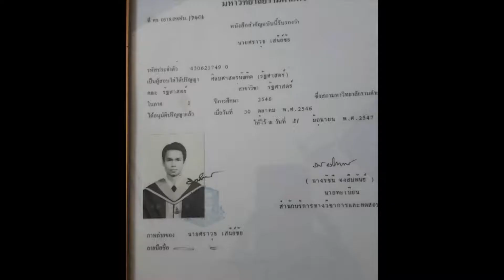พืชทางเลือก : แตงกวาญี่ปุ่น ep2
ผลงานนักศึกษาหลักสูตรนิเทศศาสตร์เกษตร
ในรายวิชาปฏิบัติการชุมชน ภาคเรียนที่ 2 ปีการศึกษา 2559
ภาควิชาพัฒนาการเกษตรและการจัดการทรัพยากร
คณะเทคโนโลยีการเกษตร สถาบันเทคโนโลยีพระจอมเกล้าเจ้าคุณทหารลาดกระบัง